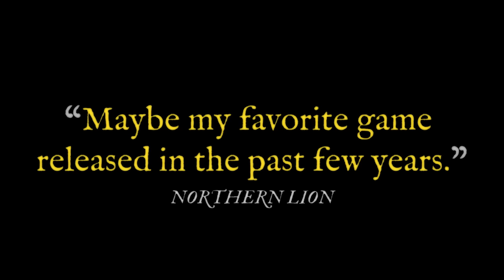Slay the Spire - Official Launch Trailer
Now out of Early Access on PC!